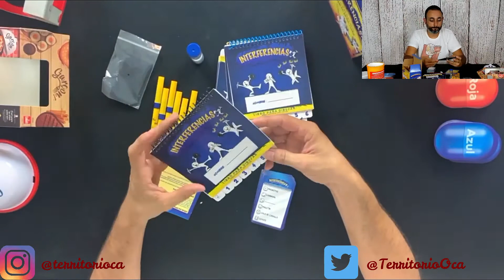🎲 UNBOXING 02 X 17 INTERFERENCIAS, DOCTOR PILLS y GARGON (Goliath) juego de mesa 🎲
con el código promocional "aveguerrera" 🛍.

Goliath nos deja nuestros juegos preferidos, Interferencias, Doctor Pills y Gargon, unos juegos de mesa sencillos a la par que elegantes, para que os enseñemos que contienen.

INTERFERENCIAS
¡El mundo esta lleno de interferencias! Y es que una cosa es lo que uno dibuja, y otra lo que los demás interpretan. Un divertido juego basado en el clásico juego del teléfono loco, pero en esta ocasión se juega a través de dibujos. Empieza escribiendo y dibujando la palabra de tu carta, esfuérzate un poquito en dibujar o ya empezamos mal. Ahora pásale tu cuaderno al jugador de tu derecha para que intente adivinar qué es tu dibujo, lo escribe y lo vuelve a pasar para que el otro jugador haga su dibujo, y así hasta que cada jugador vuelva a tener su cuaderno. ¿Crees que se llegará a la misma palabra con la que se empezó? ¿Cómo un culturista se ha convertido en Miss Universo?

Hasta que no juegas no te das cuentas de lo divertidísimo que es. ¡Llorarás de la risa!

DOCTOR PILLS
¡Te habían advertido! Demasiado trabajo, demasiado estrés, demasiadas ventas … ¡Al final explotaste! Afortunadamente, el Doctor Pills tiene el tratamiento perfecto para ti.

¡Haz que tu compañero de equipo adivine palabras… mientras estás bajo los delirantes efectos secundarios de las pastillas rojas y azules del Doctor!

GARGON
Pasar un buen rato en el bar con amigos no tiene precio… Pero, ¿quién pagará la cuenta?

Los clientes están pidiendo muchos platos, por lo que los camareros ¡deben estar al tanto de todo!